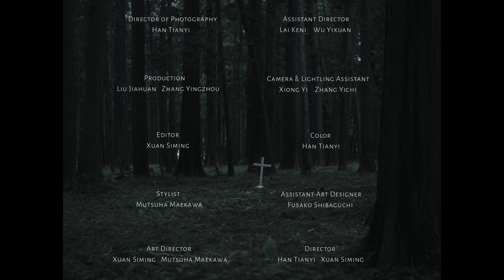aruga 『𝑬𝒕 𝒊𝒏 𝑨𝒓𝒄𝒂𝒅𝒊𝒂 𝒆𝒈𝒐 』𝐎𝐅𝐅𝐈𝐂𝐈𝐀𝐋 𝐌𝐔𝐒𝐈𝐂 𝐕𝐈𝐃𝐄𝐎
『Et in Arcadia ego 』out now

CAST
Xuan Siming

Kenichiro Kudo
Hosomichi Okuno
Tomoya Takahashi
Umi Sakurai

Director of Photography    Han Tianyi @knowingshewould

Camera& Lightling Assistant
Xiong Yi
Zhang Yichi @mirain_

Production
Liu Jiahuan @till_tmr
Zhang Yingzhou @zyz_zyz_zyz_zyz

Art Director
Xuan Siming @bluebluemuttering
Mutsuha Maekawa @mutsuha628

Stylist
Mutsuha Maekawa

Assistant-Art Designer
Fusako Shibaguchi

Assistant Director
Lai Keni @brieboulevard
Wu Yixuan @messcreator_

Editor
Xuan Siming

Color grading
Han Tianyi

Director
Han Tianyi   Xuan Siming

‪Produced by aruga‬
‪Written by Kenichiro Kudo‬
‪Recorded/Mixed/Mastered by Kensei Ogata‬
‪Artwork by Risa Morisako‬